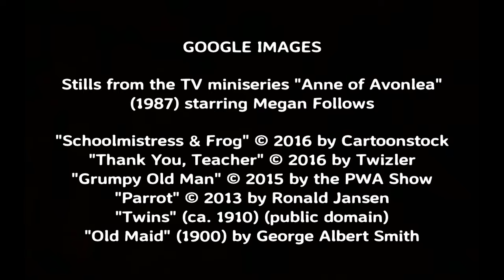Anne of Avonlea, by Lucy Maud Montgomery (MPL Book Trailer 377)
Mooresville Public Library (Mooresville, Indiana) presents a book trailer featuring the classic children's novel, "Anne of Avonlea," by Lucy Maud Montgomery (book #2 in the "Anne of Green Gables" series).  All the books in this series may be enjoyed by readers of all ages.